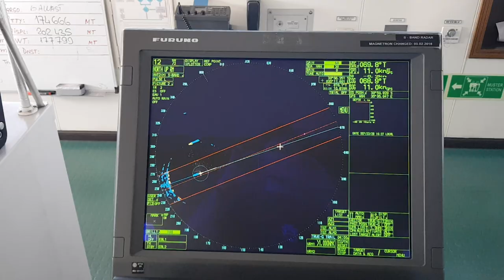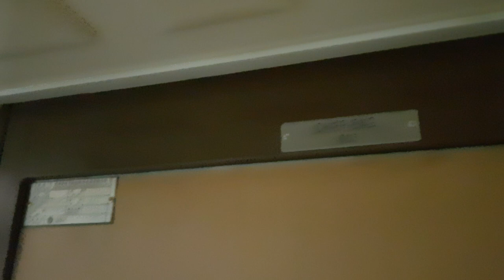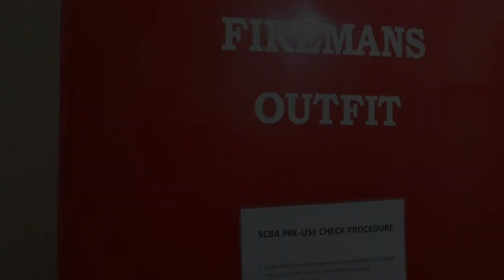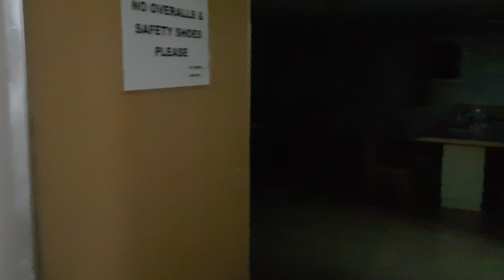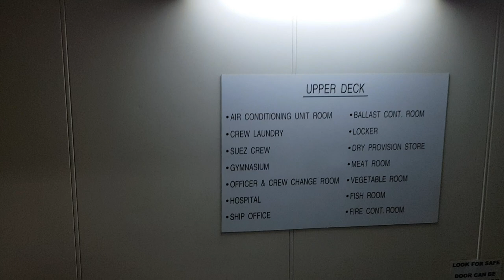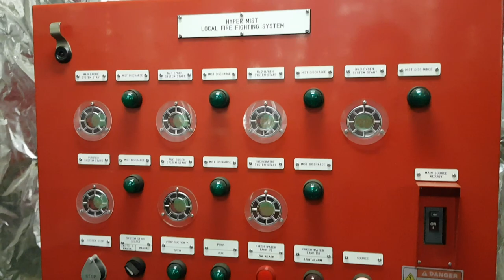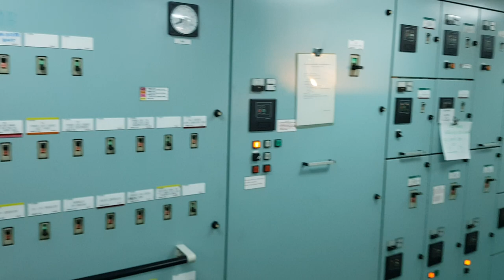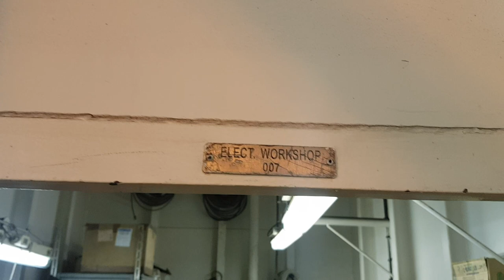Обзор морского судна - как живут и работают моряки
Работа в море. Обзор грузового судна - Балкер класса "Кейпсайз".